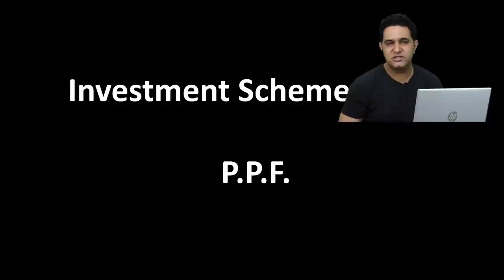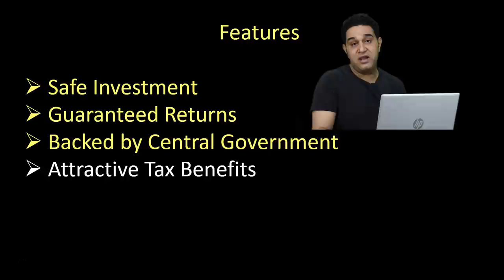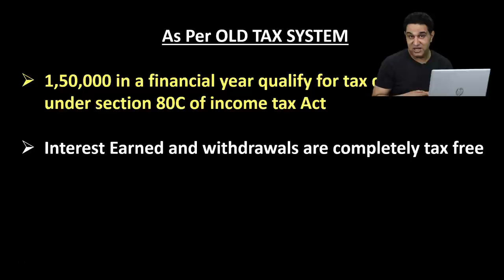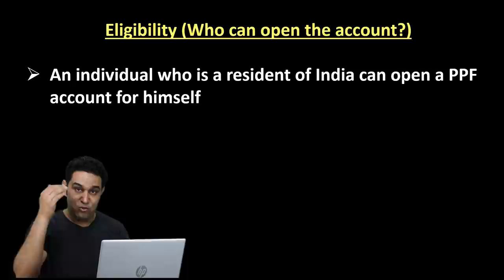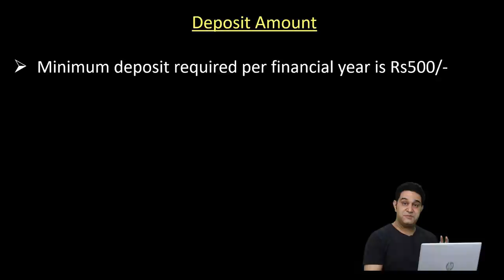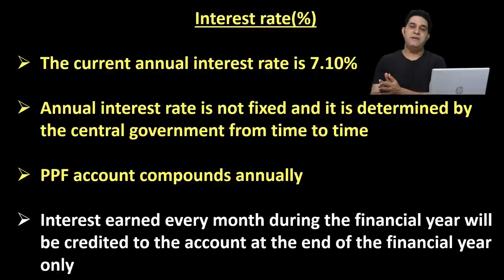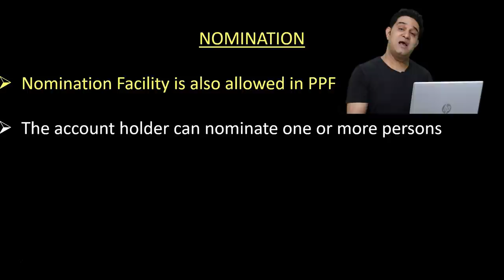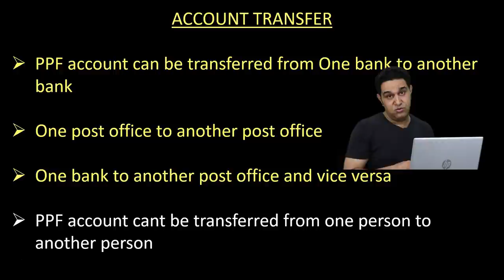What is P.P.F.? || क्यों करें P.P.F.में निवेश ? || PublicProvidentFund ||For Beginners